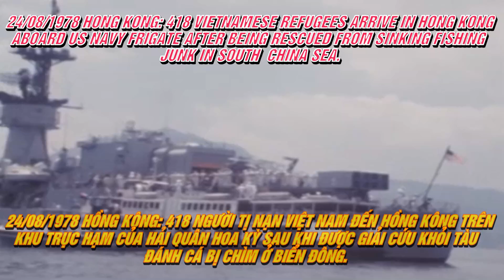24/08/1978 Hong Kong: 418 Vietnamese Refugees Arrive In Hong Kong Aboard US Navy Frigate After...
24/08/1978 Hong Kong: 418 Vietnamese Refugees Arrive In Hong Kong Aboard US Navy Frigate After Being Rescued From Sinking Fishing Junk In South China Sea – 24/08/1978 Hồng Kông: 418 Người Tị Nạn Việt Nam Đến Hồng Kông Trên Khu Trục Hạm Của Hải Quân Hoa Kỳ Sau Khi Được Giải Cứu Khỏi Tàu Đánh Cá Bị Chìm Ở Biển Đông.

QUỐC HẬN 30/4/1975: VĂN KHỐ THUYỀN NHÂN & THUYỀN NHÂN: 24/08/1978 Hong Kong: 418 Vietnamese Refugees Arrive In Hong Kong Aboard US Navy Frigate After Being Rescued From Sinking Fishing Junk In South China Sea – 24/08/1978 Hồng Kông: 418 Người Tị Nạn Việt Nam Đến Hồng Kông Trên Khu Trục Hạm Của Hải Quân Hoa Kỳ Sau Khi Được Giải Cứu Khỏi Tàu Đánh Cá Bị Chìm Ở Biển Đông.

24/08/1978 Hong Kong: 418 Vietnamese Refugees Arrive In Hong Kong Aboard US Navy Frigate After Being Rescued From Sinking Fishing Junk In South China Sea.

Short Summary
A US Navy frigate arrived in Hong Kong today (24 August) with 418 Vietnamese boat refugees.

Description
1. SV HONG KONG POLICE LAUNCH CIRCLING USS FRIGATE WHIPPLE where crew MEMBERS AND REFUGEES ON DECK (2 SHOTS)  9 ft    2. CU ZOOM BACK SV STERN VIEW OF WHIPPLE AND US FLAG AND FERRY ANCHORED ALONGSIDE  14 ft    3. SV NAVAL PERSONNEL ASSIST REFUGEES IN BOARDING FERRY (2 SHOTS)  30 ft
Background: A US Navy frigate arrived in Hong Kong today (24 August) with 418 Vietnamese boat refugees.

Its the largest single group to come to the colony since the end of the Indochina War in 1975.

SYNOPSIS: Hong Kong marine police kept a careful watch as the USS Whipple anchored it itself in mid-harbour.

The refugees, which outnumbered the Whipple's crew of 260 by nearly two to one, were saved two days ago in a dramatic rescue operation just before their fishing junk sank in the South China Sea.

American Consular officials said the refugees, aged from one to 95, were winched aboard in heavy seas during a torrential downpour.

Immigration and health officials spent over two hours processing the new arrivals before allowing them to board a special ferry taking them ashore.

Because the Whipple was on a routine visit to Hong Kong, the authorities have agreed to grant the refugees three month temporary visas before they are re-settled elsewhere. The Colony's standby policy is to allow only those refugees picked up by vessels having Hong Kong as their first port of call.

The frigate's arrival has stretched the colony's immigration department to the limit.

Only hours before, a police launch picked up 157 other Vietnamese refugees who came in aboard a fishing boat.

So far this year, nearly three thousand refugees from Vietnam have landed in Hong Kong.

The Government, already grappling with an upsurge in immigrants from China, recently expressed concern over the number of Vietnamese refugees making their way to the colony.

During their stay in Hong Kong, the refugees will be cared for by the United Nations High commission for Refugees.

24/08/1978 Hồng Kông: 418 Người Tị Nạn Việt Nam Đến Hồng Kông Trên Khu Trục Hạm Của Hải Quân Hoa Kỳ Sau Khi Được Giải Cứu Khỏi Tàu Đánh Cá Bị Chìm Ở Biển Đông.

Bối cảnh: Một khu trục hạm của Hải Quân Hoa Kỳ đã đến Hồng Kông hôm nay (24 tháng 8) với 418 thuyền nhân tị nạn Việt Nam.

Đây là nhóm lớn nhất đến thuộc địa này kể từ khi Chiến Tranh Đông Dương kết thúc năm 1975.

TÓM TẮT: Cảnh sát biển Hồng Kông đã theo dõi cẩn thận khi USS Whipple neo đậu giữa cảng.

Những người tị nạn, đông hơn gần gấp đôi so với thủy thủ đoàn 260 người của Whipple, đã được cứu cách đây hai ngày trong một chiến dịch giải cứu đầy kịch tính ngay trước khi tàu đánh cá của họ bị chìm ở Biển Đông.

Các viên chức Toà Lãnh Sự Hoa Kỳ cho biết những người tị nạn, tuổi từ một đến 95, đã được đưa lên tàu trong điều kiện biển động mạnh trong một trận mưa như trút nước.

Các viên chức di trú và y tế đã dành hơn hai giờ để xử lý những người mới đến trước khi cho phép họ lên một chiếc phà đặc biệt đưa họ vào bờ.

Vì Whipple đang trong chuyến thăm thường lệ đến Hồng Kông nên chính quyền đã đồng ý cấp cho những người tị nạn thị thực tạm thời có thời hạn ba tháng trước khi họ được tái định cư ở nơi khác. Chính sách dự phòng của Thuộc Địa là chỉ cho phép những người tị nạn được đón bằng tàu có cảng đầu tiên là Hồng Kông.

Sự xuất hiện của tàu khu trục đã khiến bộ phận di trú của thuộc địa phải làm việc hết công suất.

Chỉ vài giờ trước, một tàu cảnh sát đã đón 157 người tị nạn Việt Nam khác đến trên một chiếc tàu đánh cá.

Tính đến thời điểm hiện tại trong năm nay, gần ba ngàn người tị nạn từ Việt Nam đã cập bến Hồng Kông.

Chính Phủ, vốn đang phải vật lộn với sự gia tăng người nhập cư từ Trung Quốc, gần đây đã bày tỏ lo ngại về số lượng người tị nạn Việt Nam tìm đường đến thuộc địa.

Trong thời gian ở Hồng Kông, những người tị nạn sẽ được Cao Ủy Liên Hiệp Quốc về người tị nạn chăm sóc.